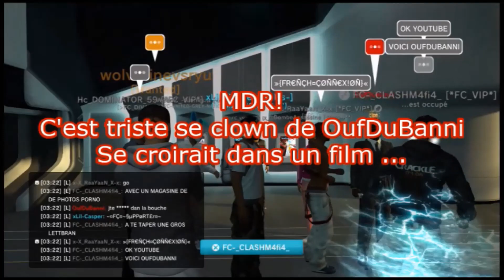FC - OufDuBanni K.O - Playstation®Home